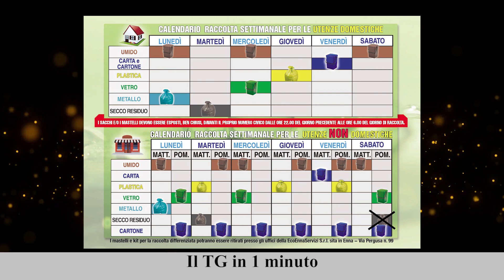Il TG in 1 minuto del 18/04/2023